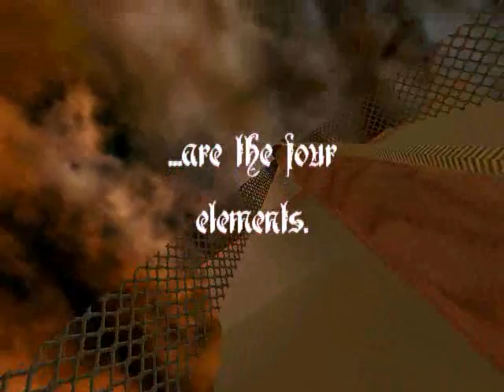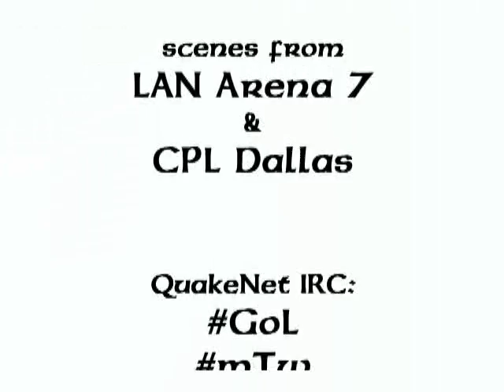Ola "elemeNt" Moum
Best CS Player off all time i reckon.

GoL, mTw.aTn, SK Gaming, NoA